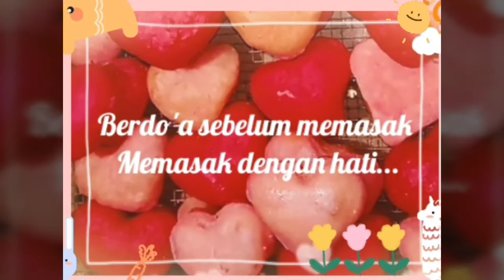PISANG DIBIKIN INI ENAK BANGET || BOLU PISANG COKLAT 2 TELUR| IDE JUALAN | RESEP BOLU PISANG 2 TELUR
Hallo sahabat dapurku semua 😄
Kali ini Wangi Pandan bagikan resep Bolu Pisang 2 telur, tanpa mixer, tanpa SP, tanpa Pengembang... Dan hasilnya lemmbbuutt dan legit bingiitt.

Bisa untuk ide jualan online  sahabat yaa...bisa juga dijual per potong...

Untuk bahan lengkapnya sudah ada di videonya yaa... 👆🏻👆🏻👆🏻Di menit ke... 02:05...tinggal dipause aja beres khan 👍🏻